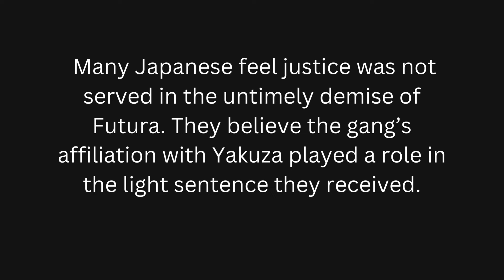Body was found in a drum of wet concrete. 4 arrested II The case of Futura Junko.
This is the story of Futura Junko, a Japanese high school student who was kidnapped, violated, molested, and forcefully ravished by a group of no-do-gooders. Her case was referred to as the concrete-encased high school girl murder case because her corpse was found in a drum filled with concrete.  Four young boys orchestrated this harmful, illegal and heinous crime against young beautiful talented and intelligent Futura Junko. Hiroshi Miyano, Jo Ogura, Nobuharu Minato and Yasushi Watanabe were the perpetrators. All of them were teenagers. Their behavior has a symbolism of persistent mischievousness, civil disobedience and lack of accountability. It was described as the worst case of juvenile delinquency in modern Japan.